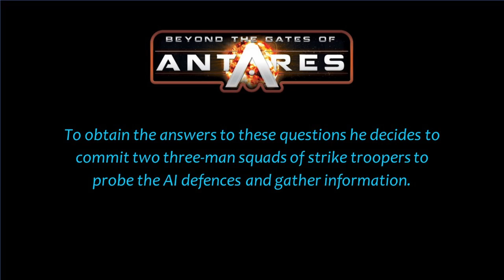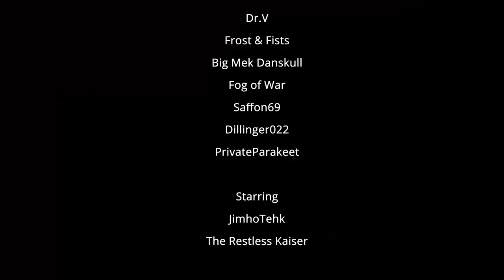Antares Strike on Kar'a Nine - Learn to play - Mission #2 - Weakness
Kaiser and Jimhotek crack out this starter set and play through the rookie missions to learn the system. Scenario 2: Weakness

00:00 Introduction
00:44 Mission & forces
02:39 Round #1
07:43 Round #2
13:06 Round #3
16:06 Round #4
18:11 Final Round
19:40 Result, credits etc

Intro and outro music:
"Protofunk"